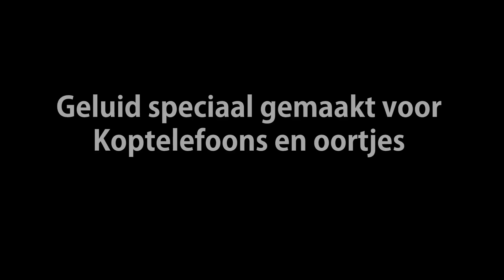Lego Star Wars: De verloren Clone Trooper - [Dutch/NL/Nederlands]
Dit is een lego Star Wars verhaal waar er in een Clone vermist en vermoord word op een nacht. Er word versterking opgeroepen door de commander, het loopt allemaal iets anders dan dat de Clones willen... Deze lego Star Wars Stop motion is in het Nederlands (Dutch) gemaakt. Dit is een lego Star Wars film Nederlands gesproken. Dit project heeft een maand de tijd gekost, en ik heb er maar liefst 30+ uur in gestoken. Ik zou het daarom erg tof vinden als jullie een like en een reactie kunnen achter laten. Super bedankt voor het kijken natuurlijk! :)

Korte Samenvatting over ons:
Wij zijn 2 vrienden die spelletjes op youtube uploaden. Wij spelen vooral "Star Wars: Battlefront" , en natuurlijk de nieuwste Star Wars games die uitkomen!